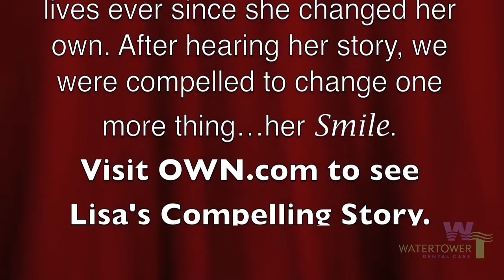Lisa Cunningham's Dental Transformation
We teamed up to help out an amazing woman, her name is Lisa. You can see her story on OWN- 'Prostitution- Leaving the Life'.

She hated her smile, and wanted that to be part of the New Lisa. We thought we would help out. Water Tower Dental Care and Utah Valley Dental Lab collaborated and brightened her smile.